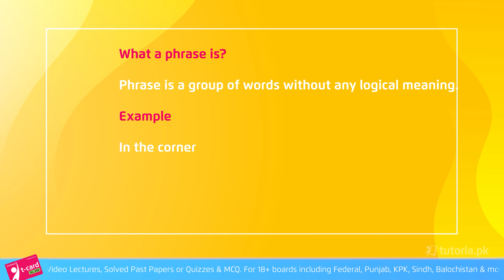English Class 9 Chapter 8 | Stopping by woods on a snowy evening | Federal Punjab | tutoria.pk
In this lecture, you will find the complete chapter 8 for class 9 English, “Stopping by Woods on a Snowy Evening”. A  poem written by Robert Frost. a masterpiece that explains the beauty of nature.  It also includes English to Urdu translation, and short answer questions to help you prepare for the introduction to English class 9.

In this video, you will study English Grade 9 Chapter 8 "Stopping by Woods on a Snowy Evening" by instructor Hamza Shakoor.